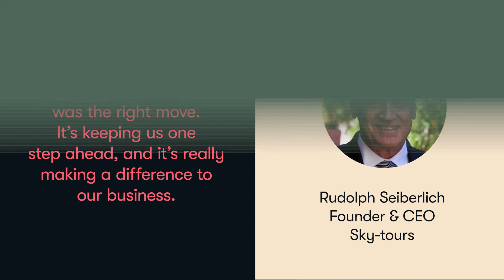Sky-Tours: Upgrading is Easy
Rudolph Seiberlich, Founder and CEO of Sky-Tours, explains why upgrading to Travelport+ was the natural choice.